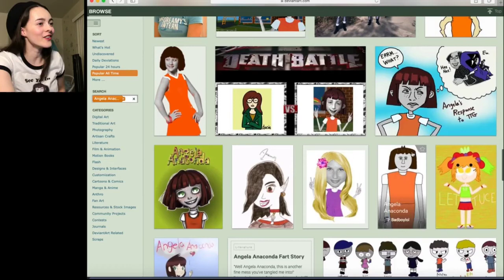My Reaction when AmazzonKane sees my Angela Anaconda fanart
Archive Memory #28: AmazzonKane sees Stephanie from LazyTown as Angela Anaconda and I reacted to this into an imitaion to The Office.